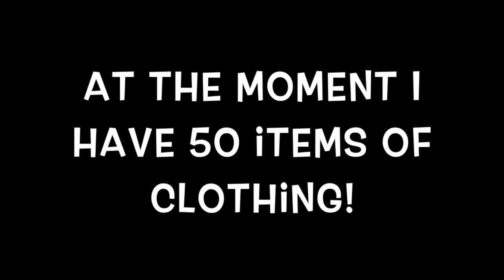MY MINIMALIST WARDROBE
My Story & Mission
I am an 18 year old tiny house builder and vegan enthusiast.  My tiny house journey started in May 2015 and will be finished by May 2016.  The reason for making my tiny house was a conscious choice to become more aware of what I consume and  what I need to live a healthy and happy life.  This house signifies much more than just a transition to a simpler way of living it signifies a new beginning, my future life.

My veganism story is intertwined with my tiny house.  I grew up vegetarian, so I had a conscious upbringing relating to food and my health.  In May of 2016 it will be 2 years since I went vegan.  It was a two month transition but after a marathon of documentaries, I was convinced.  In that same month that I went vegan was the same month that I officially decided to build a tiny house.

This channel is meant to provide educational information and inspiration relating to sustainable living and veganism.  IN the future I plan on also including some minimalist travel plans and videos about travel.

Send me mail:
Annabel O'Neill
POB 935